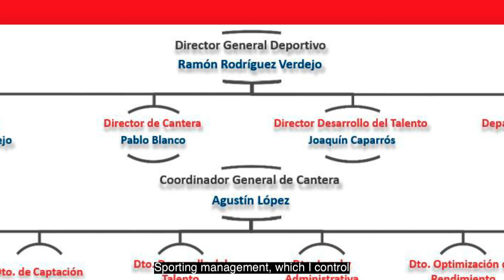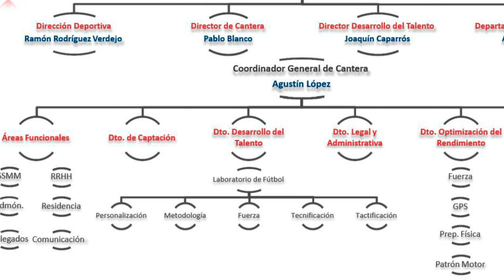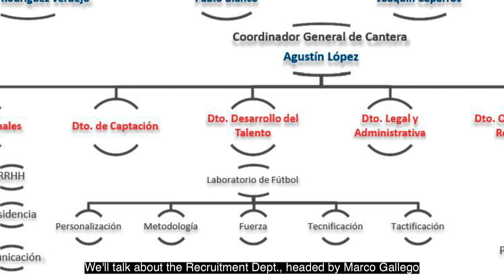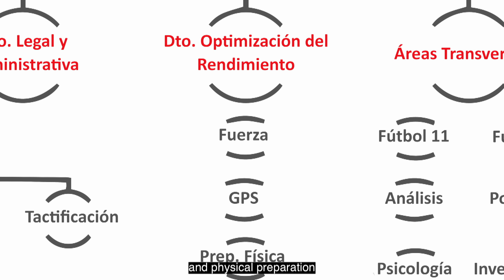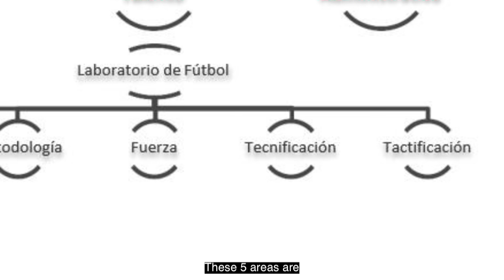MONCHI 13 Masterclass: la cantera, piedra filosofal (XII)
El director general deportivo habla de la piedra filosofal sobre la que el Sevilla FC ha crecido históricamente, a veces por obligación, pero la mayoría por devoción y creencia: nuestra cantera.